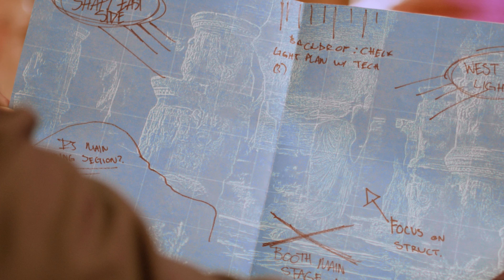The Ruins (2023)